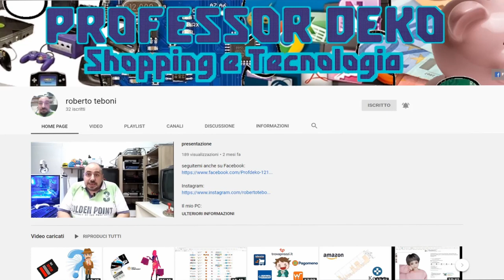ripariamo insieme un vecchio joystick quickshot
Scusate la qualita' e l' inquadratura , ma vedro ' in futuro di migliorare

riparazione joystick,
joystick quickshot,
joystick c64,
riparazione,
joystick,
controller,
elettronica